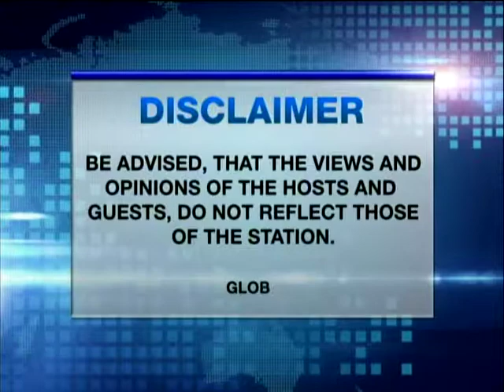Republika ni Erik Espina - Senate Young Turk Part 1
Global News Network
Host: Erik Espina
Guest: Greco Belgica (Greco Senatorial Movement)